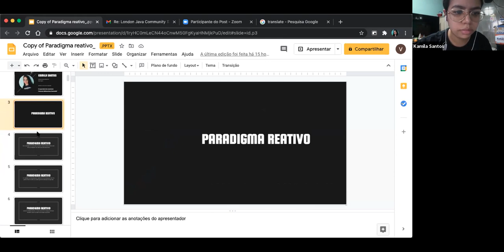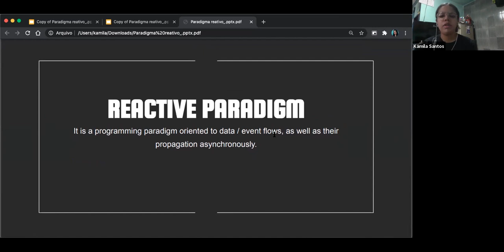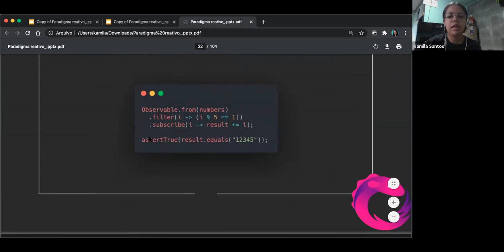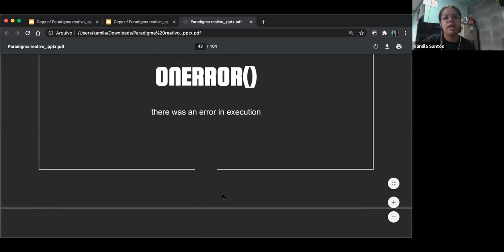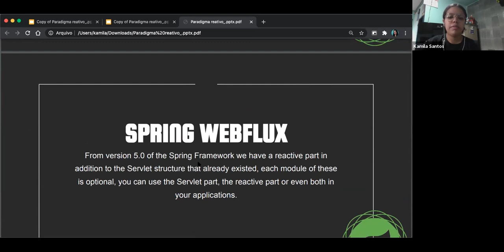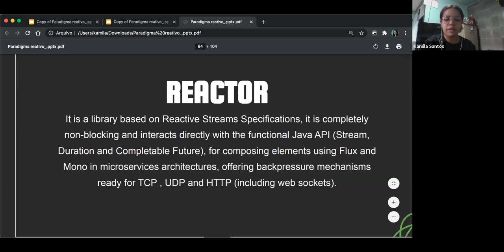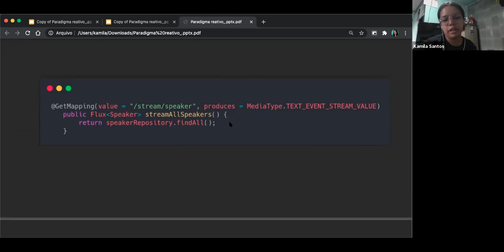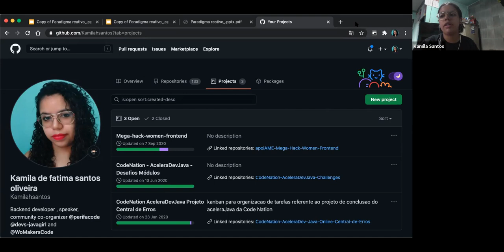LJC Virtual Meetup: First steps with reactive Java programming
Have you ever heard of reactive programming? In this lecture we will cover the concepts of reactive programming, reactive streams specification, RxJava, Spring Webflux and mainly the Reactor library, including the use of Flux, Mono, Publisher, Subscriber and its operators, rsocket and R2DBC and an example of the use of Spring webflux.

Kamila Santos Oliveira is a Backend Developer working with Spring Framework (WebFlux, Data, Security, Cloud) and Microsoft MVP in Developer Technologies. She loves sharing knowledge with the community and has presented at big technology conferences such as Java Global Summit, Jlove Conference and The Developers Conference. She is also co-organizer of JUG Devs Java Girl and the technology communities WomakersCode and Perifacode and writes some tech articles at dev.to.